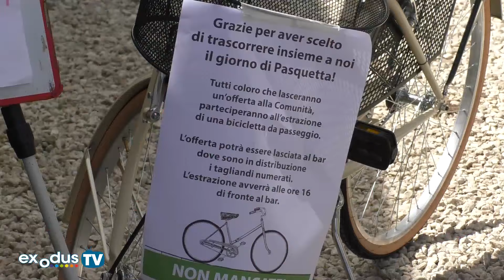Pasquetta in fattoria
Se l'open day "FAMIGLIA IN FATTORIA" era stato un successo possiamo affermare che la Pasquetta passata in nostra compagnia dalle centinaia di persone convenute nella Cascina di Via Vertelle  ha addirittura superato le aspettative. Decine di barbecue allegramente accesi nei tanti spazi verdi a disposizione, brindisi e sorrisi con la pizza preparata dai ragazzi della comunità, ma soprattutto mamma e papà felici nel vedere i propri bambini impegnati nei laboratori di ceramica, fattoria didattica, giri in carrozzina con i pony o campi di calcetto e pallacanestro...Chi si era affacciato nelle nostre strutture per la prima volta non ha avuto nessuna difficoltà a comprendere perché tante altre famiglie il venire da noi era ormai divenuta una piacevole abitudine. Ripromettendosi di fare altrettanto!!